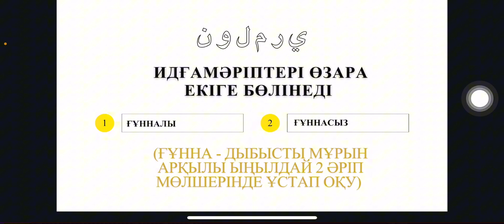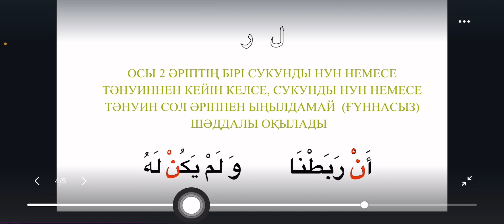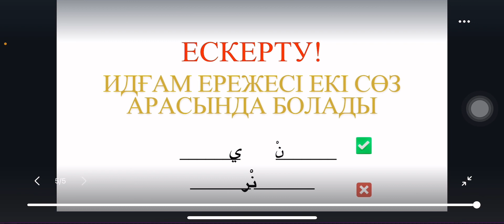Қосымша сабақ 3. Ережелер. Сөздерді қосып оқу. arabic alphabet tajweed. Құран оқу. Құран ережелері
Телеграм каналға кіріп, сұрақтарыңыз болса қойып, тапсырмаларды жіберсеңіздер болады